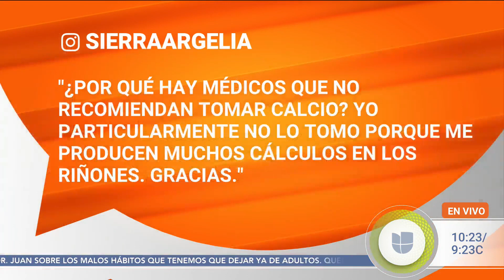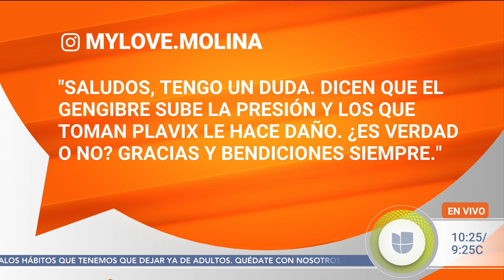¿Cómo tomar el calcio? Logra mayores beneficios en tu salud con estas recomendaciones | DA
El Dr. Juan Rivera responde a las dudas de los televidentes sobre temas relacionados a la salud. ¿Cómo se debe tomar el calcio? Esto es lo que dice el médico de Despierta América sobre ingerir este suplemento sin que haya repercusiones en el cuerpo. Además, habla de si el jengibre puede subir la presión en personas que toman anticoagulantes.